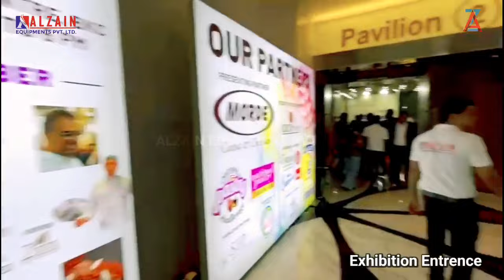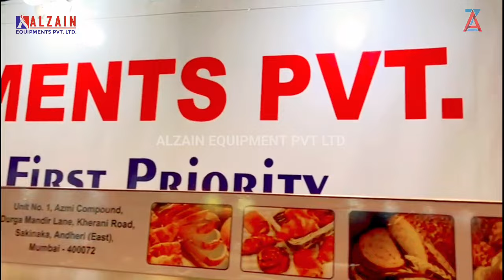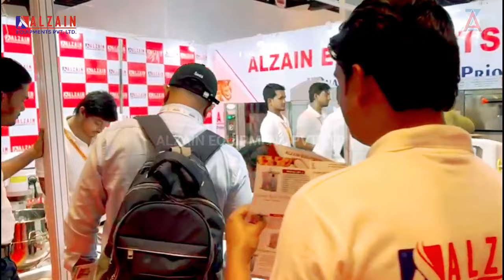Bakery Business Exhibition 2022 || BKC Mumbai (Day 1) || Alzain™ Equipments Pvt Ltd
Bakery Business Exhibition 2022 BKC Mumbai Alzain™ Equipments Pvt Ltd

please visit for all your questions.

Hello Guys !!
 Bakery Business Exhibition 2022 Mumbai में अयोजित हो गया है! Bandra Kurla Complex में 25, 26, 27 Nov तक अयोजित रहेगा! Pass के लिए Online Booking चालू है! Alzain Equipment pvt Ltd की तरफ से आप सभी का स्वागत है!

Click ⬇️ to activate the " 🔔 Bell button "

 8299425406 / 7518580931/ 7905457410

Utarpardesh Branch 👇
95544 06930/ 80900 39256 / 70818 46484

Shoow Room Adress:-👇
Andheri East sakinaka khairani road durga mandir gali near by azmi compound mumbai 400072.